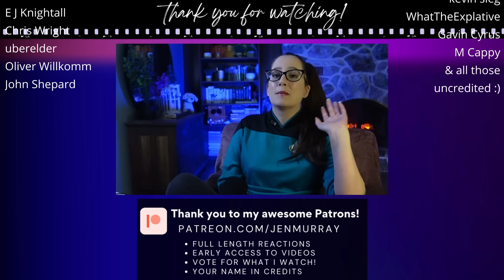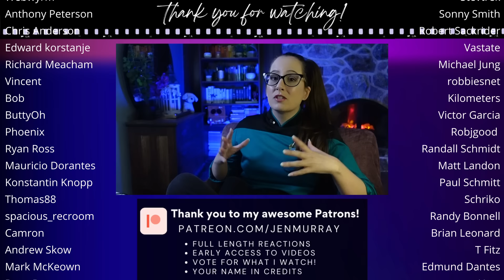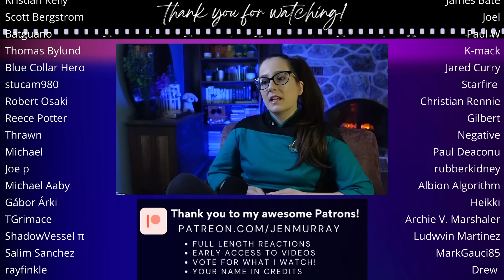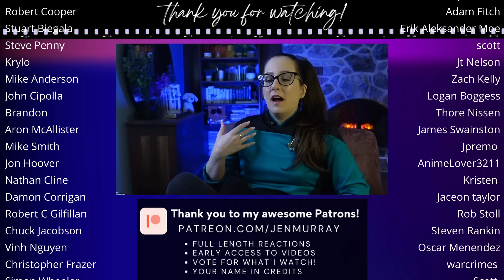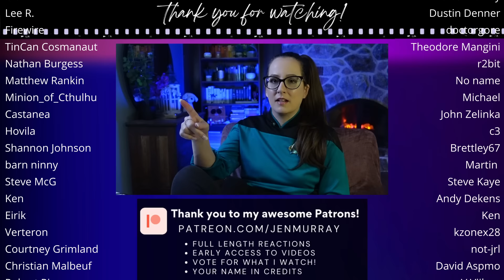🖖Star Trek: The Next Generation 4x22 Half A Life REACTION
Enjoy my first time watching tv reaction to Star Trek TNG S04E22 Half A Life! 📼 Sync up your copy with mine + we can watch together

480+ Full Length reactions, Early Access to YouTube videos, Your Name in Credits (optional) + weekly Polls to decide what I watch

🎞️ Reaction edited by the fantastic Holly!

00:00 Intro
00:10 Star Trek TNG S4 Ep 22 Half A Life Commentary
14:19 Star Trek TNG S4 Ep22 Half A Life Review